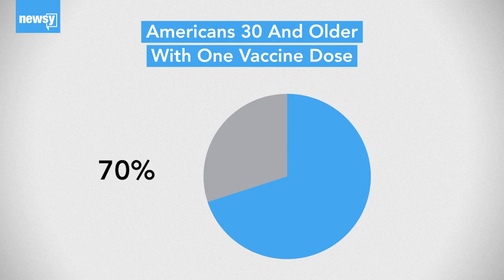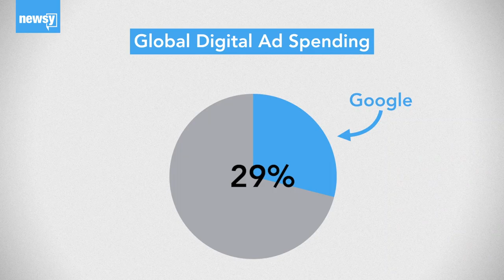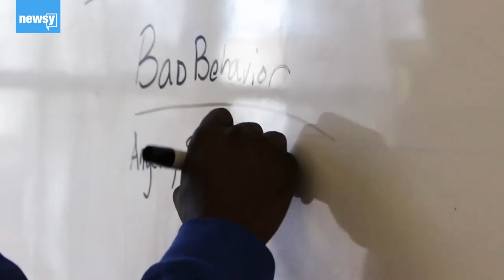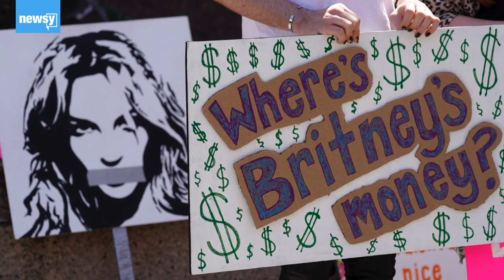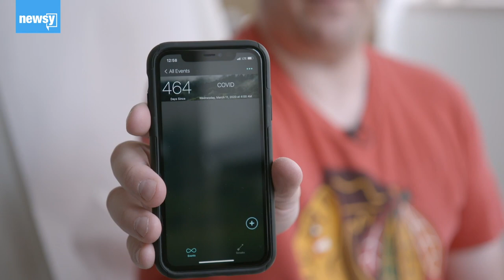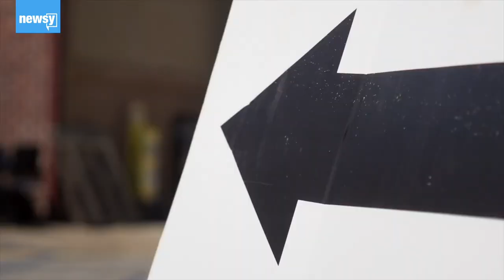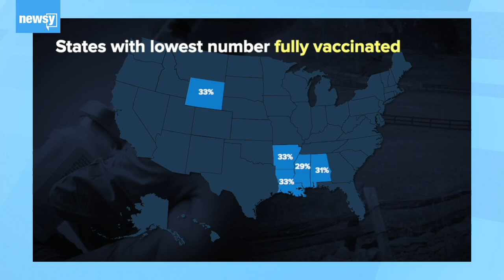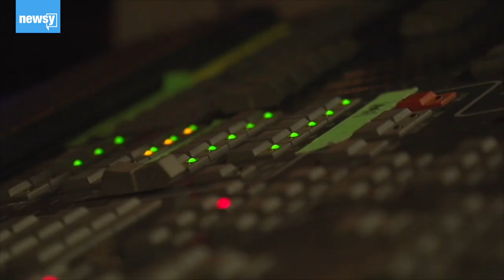Gun Violence Surges Across The Country & Understanding The FreeBritney Movement (In The Loop)